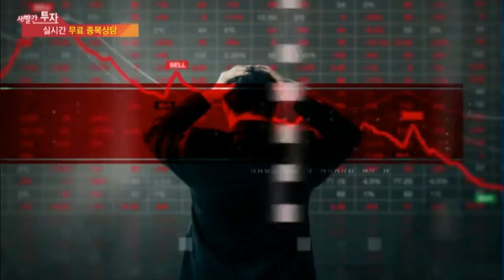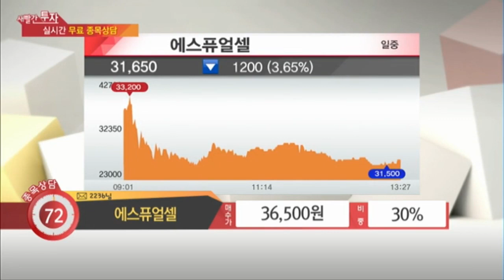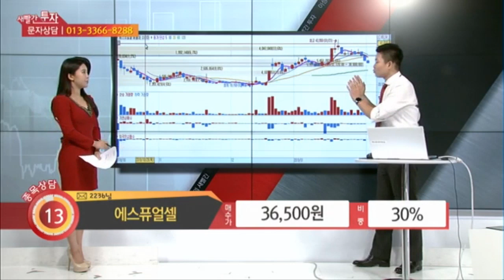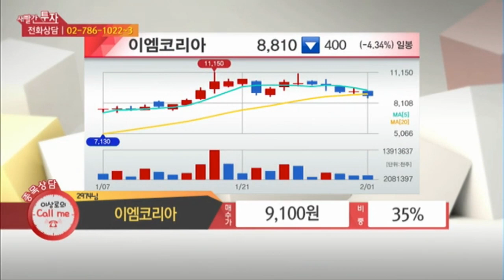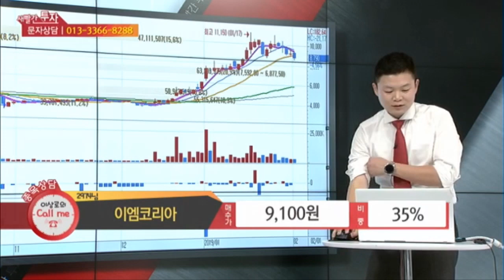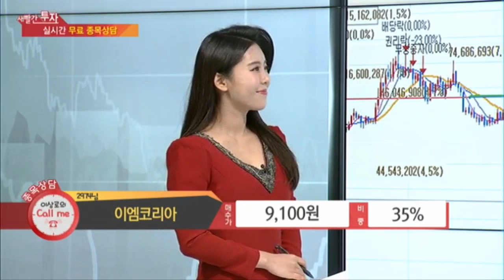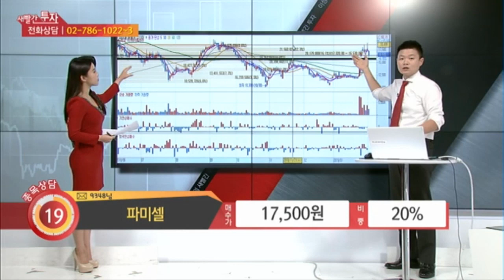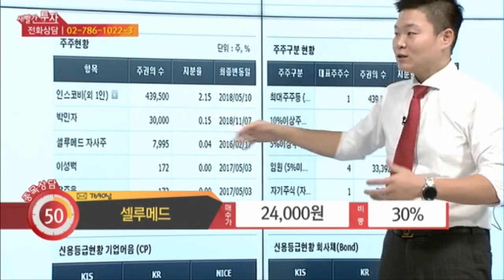MTN 머니투데이방송 이상로의 새빨간투자 에스퓨얼셀,롯데하이마트,이엠코리아,토박스코리아,파미셀,셀루메드,종목상담,매매전략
AS
1. 에스퓨얼셀 00:56
2. 롯데하이마트 03:08
3. 이엠코리아 05:21
4. 토박스코리아 08:03
5. 파미셀 08:32
6. 셀루메드 10:19